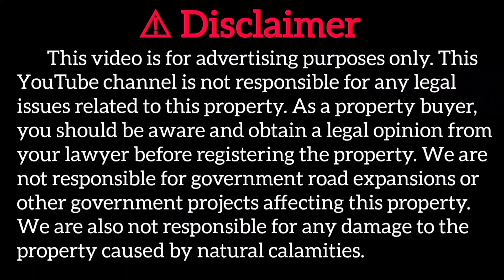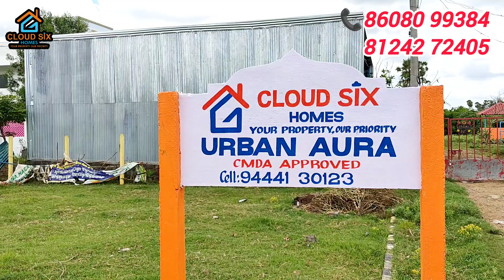plots for sale in west tambaram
🏡 Urban Aura by Cloud Six Homes 🏡
📍 Location: Vandalur - Mannivakkam (Near Kilambakkam Bus Terminal)

✨ CMDA Approved ✔️
🏞️ Total Plots: 7
✅ Available Plots: 4 (North & South Facing)
🛣️ 24ft Blacktop Roads
📏 Plot Sizes Start from: 1080 sq ft
📏 Maximum Of 36 Feet Frontage
📝 Clear Documents
🏡 Residential Area
🧱 Ready for Immediate Construction
💧 Potable Ground Water at 20ft
💸 Up to 80% Bank Loan Available

🗺️ Nearby Places:
📍 1.5 km to Mannivakkam Main Road
📍 2 km to Outer Ring Road 🛣️
📍 3.5 km to GST Road 🛣️
🚉 3.3 km to Vandalur Railway Station
📍 3.5 km to Kilambakkam New Bus Terminal
📍 7 km to Tambaram Junction & Railway Station
📍 4.5 km to Perungalathur & Sriram Gateway
🎓 Close to PERI Institute of Technology

🚗 Easy Access From: Vandalur, Tambaram, Padapai, Uragadam, Urapakkam, Guduvancheri, GST Road

🏡 Close to Kilambakkam New Bus Terminal & Vandalur Railway Station

About Us🤔👥
                       The Red Lands and Buildings – your premier property detailing partner! Dive deep into property insights with our comprehensive detailing, high-quality visuals, and expert perspectives. Explore advertising opportunities with us to elevate your property's visibility.

To help viewers find this video more easily, we've included a list of relevant keywords below. These keywords ensure our video reaches those who are interested in real estate opportunities in Mannivakkam. Feel free to copy and use these keywords to improve your own video search results!
mannivakkam plots
mannivakkam plots for sale
mannivakkam land sale
plots in mannivakkam
plots in mannivakkam vandalur
land in mannivakkam
house for sale in mannivakkam
mannivakkam individual house
plots near kilambakkam
land for sale in kilambakkam
plots for sale in kilambakkam
plots for sale in tambaram
property for sale in tambaram
plots for sale in east tambaram
house for sale in tambaram
low budget plots in chennai
land for sale in mannivakkam
plots for sale in mannivakkam
plot for sale in west tambaram
resale plots in guduvanchery
commercial property for sale in tambaram
land for sale in west tambaram
land for sale in chennai tambaram
property for sale in east tambaram
plots for sale in padappai
land for sale in padappai
plot for sale in guduvanchery
land for sale in guduvanchery
house for sale in guduvanchery
plots for sale in urrapakkam
land for sale in urrapakkam
house for sale in urrapakkam
residential land for sale in guduvanchery
land for sale in chennai guduvanchery
plots for sale in manimangalam
plot for sale in chennai
Looking for a house for sale in Chennai? Explore a variety of options including independent houses for sale in Chennai, resale houses in Chennai, and individual houses for sale in Chennai. If you're interested in plots for sale in Chennai, check out our selection of plot sales in Chennai and Chennai plots for sale. We also have properties like a house for sale in Guduvanchery, guduvanchery land for sale, a plot for sale in Urapakkam, and an urapakkam house for sale. Discover urapakkam individual houses for sale, or even an individual house for sale in Urapakkam. For more options, there's a plot for sale in Mannivakkam, a house for sale in Mannivakkam, and a tambaram house for sale. Whether it's a house sale in Urapakkam or land for sale in Chennai, we have what you're looking for, including resale individual houses in Chennai!